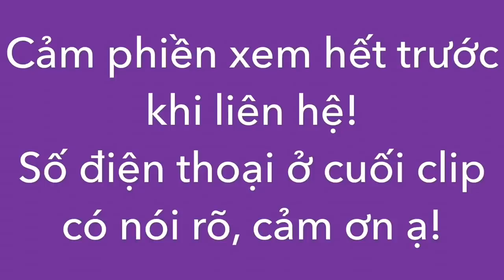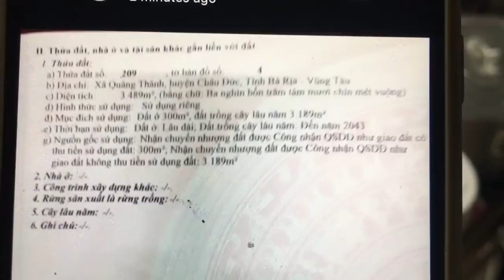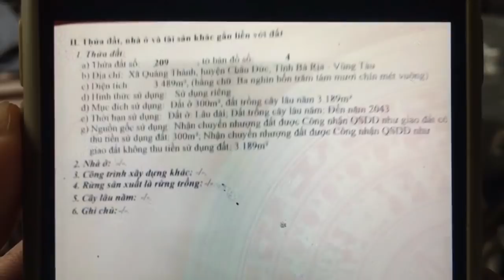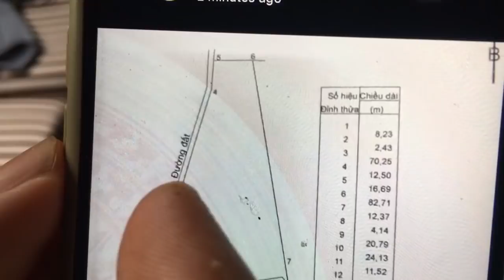Bán 3489m2 có 300 thổ cư giá 450tr/sào mặt tiền dài miên man ở Quảng Thành (KO BÁN NỮA)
Đất vườn diện tích 3489m2 có sẵn 300m2 thổ cư thuộc xã Quảng Thành, Châu Đức, Bà Rịa Vũng Tàu. Đất có hơn 100m mặt tiền đường ô tô nên tiện phân lô tách thửa, khu dân cư đông đúc. Giá 450tr/sào ko thương lượng, tính ra khoảng 1,57 tỷ ai quan tâm alo sdt 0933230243